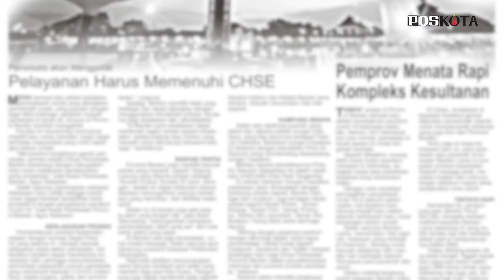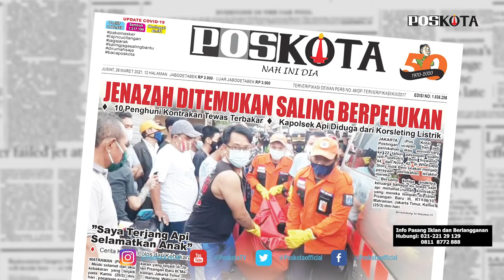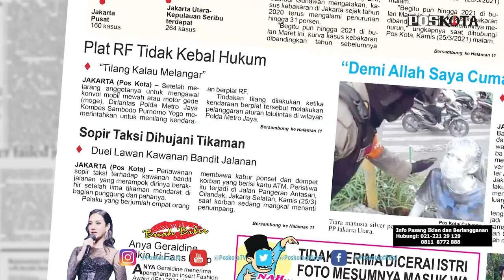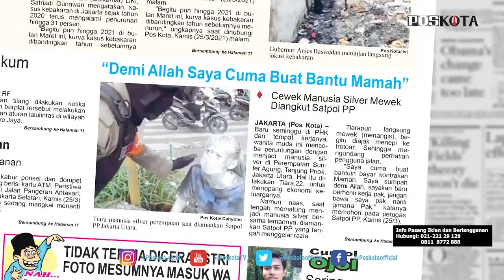HEADLINE HARIAN POSKOTA EDISI JUMAT 26 MARET 2021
Harian Poskota menyajikan beberapa topik menarik di antaranya  kebakaran menghanguskan 4 rumah kontrakan di Matraman Jakarta Timur, 10 orang tewas, Gubernur DKI Anies Baswedan meninjau lokasi kebakaran memastikan kebutuhan korban terpenuhi, sopir taksi dirampok dua bandit jalanan sejumlah barang berharga raib, wanita muda jadi manusia silver akibat PHK menangis dirazia Satpol PP.